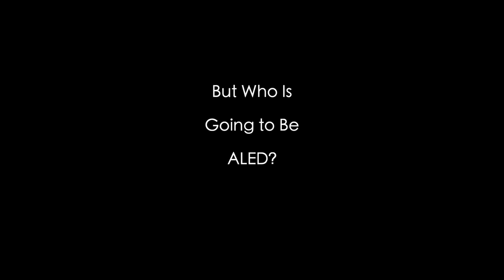Introducing Órla Jones as Izzy Orchard! | Karen (2022) Promo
I am Associate Producer on the brand new pilot "Karen" filming in 2022. We cast one of our supporting leads, Izzy after a very overwhelming audition process and we're very excited to introduce her to the world!